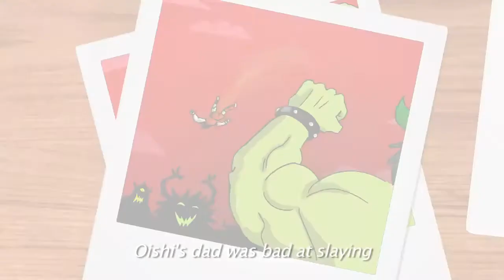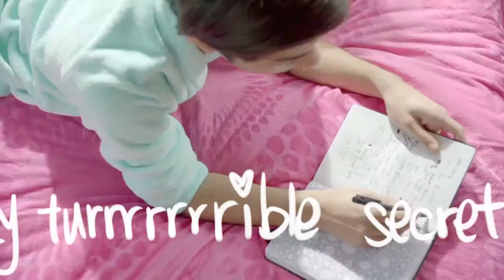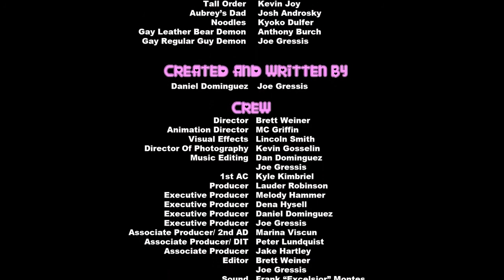THE GAY KID (Oishi High School Battle #4)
Oishi helps a gay kid at school battle some personal demons. Guest appearance by Perez Hilton and Mark Indelicato (Ugly Betty)!